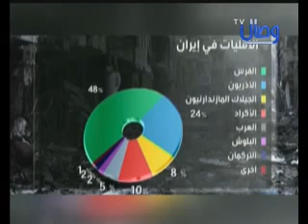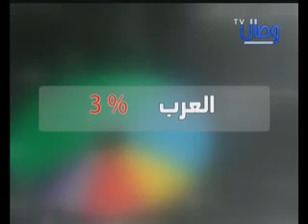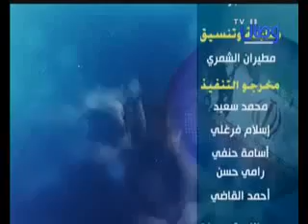حلقة رقم 187 - الشعوب غير الفارسية المحتلة من إيران -حبيب أسيود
برنامج الشعوب المقهورة  قناة وصال   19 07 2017